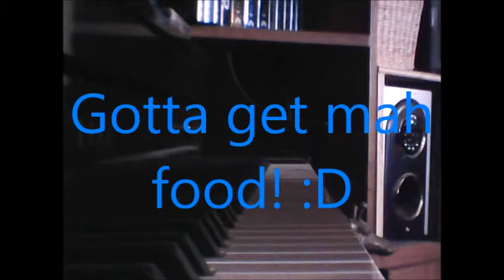Playing my piano :)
Just messing around with some of my favorite songs that I'm learning and teaching myself :)

I'll make videos of One Summer's Day and Arrietty's Theme when I get a decent take XD

In case anyone's interested, my piano is a cherry wood Kawai. I call her Yotsuba (^w^)